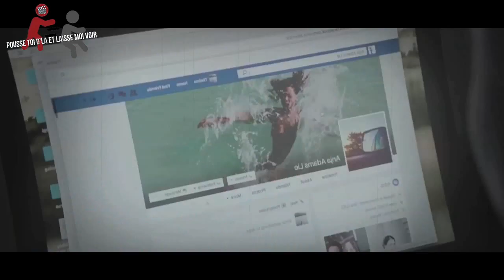PTDELMV - Thelma (Novembre 2017)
Ce mois ci, on vous parle du film qu'il ne faut absolument pas manqué en salle, "Thelma"